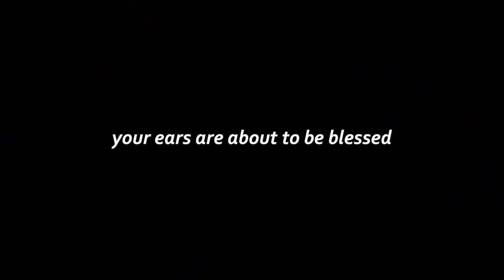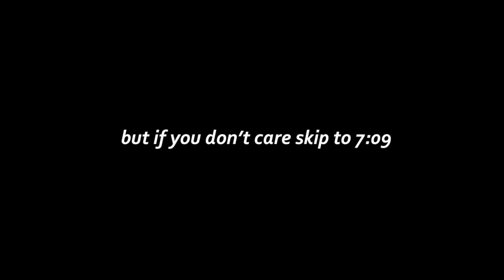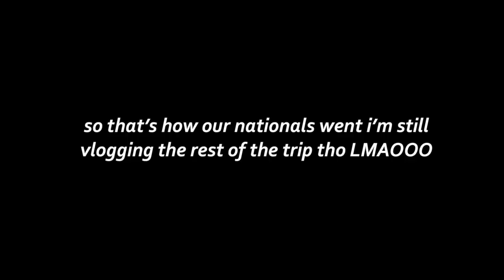TORONTO DAY 2: SHOW CHOIR CANADA NATIONALS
the results will shock you (FOLLOW US BELOW)